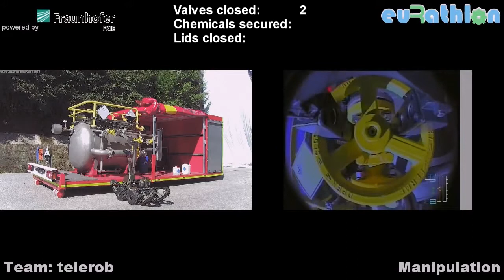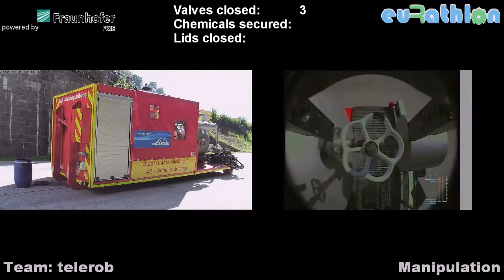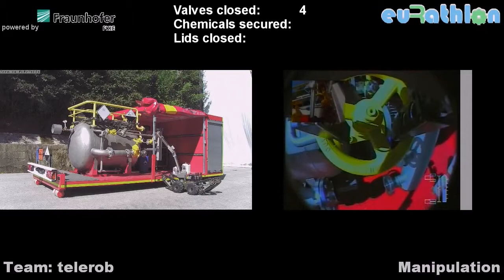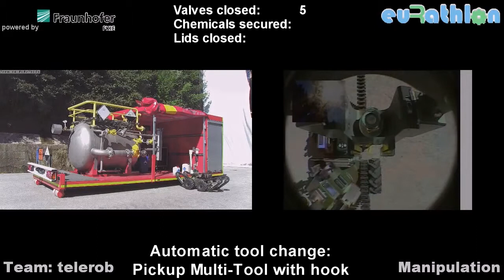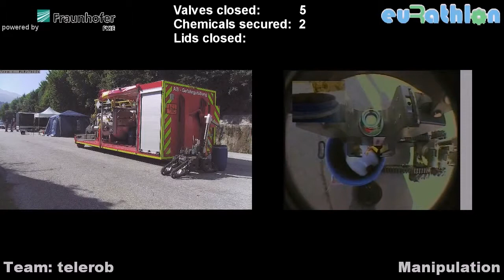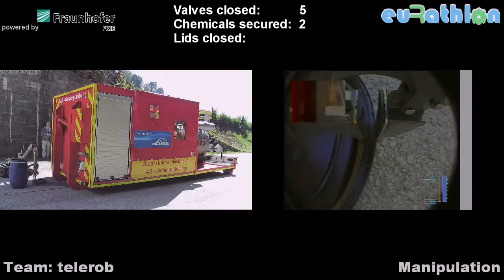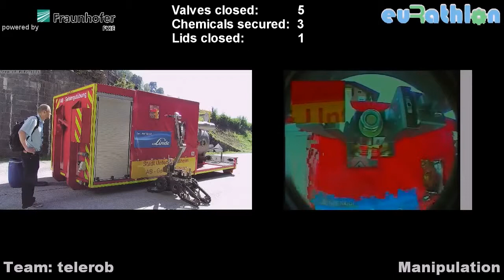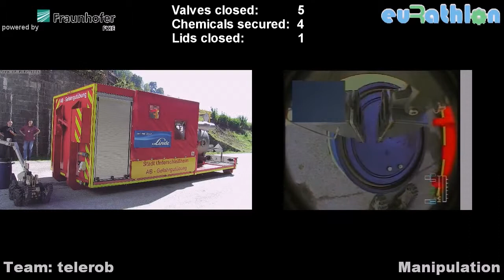Eurathlon 2013 Mobile Manipulation Trial telerob telemax Short Version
The video shows team telerob with the robot telemax in the "Mobile Manipulation for Handling Hazardous Material" trial at the Eurathlon 2013. Goal was to close valves (5), secure chemicals (4) and close the lid (2) of barrels and do as much as possible of that. Team telerob was the only one which has done all within the trial time.
This video is the edited short version of the full video (45 minutes).